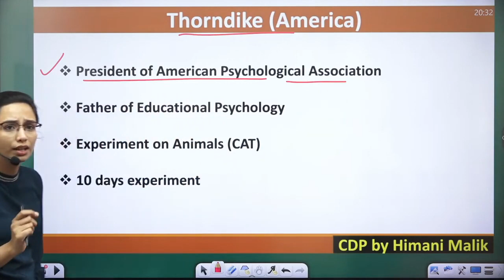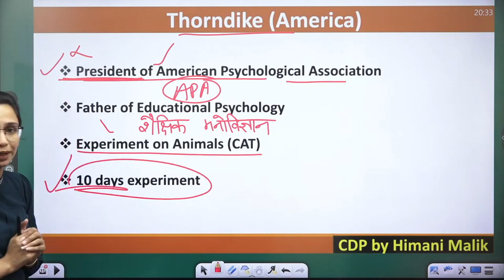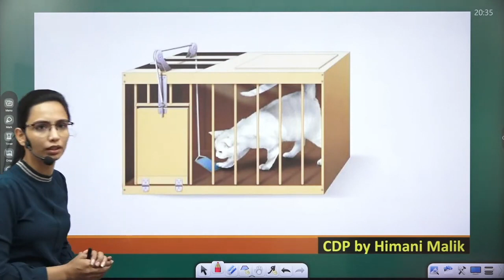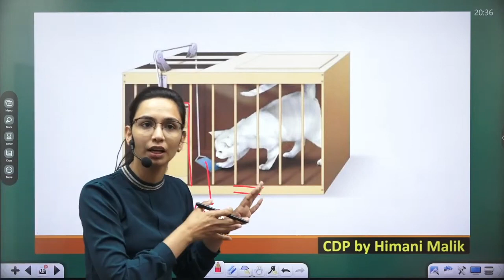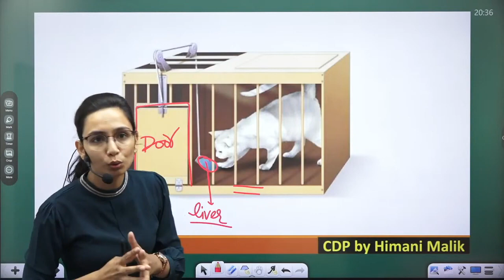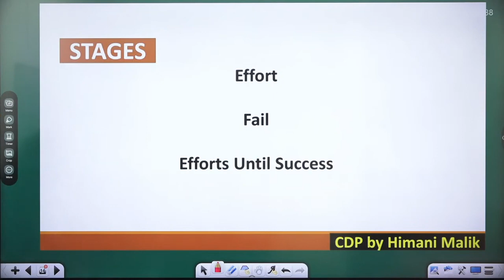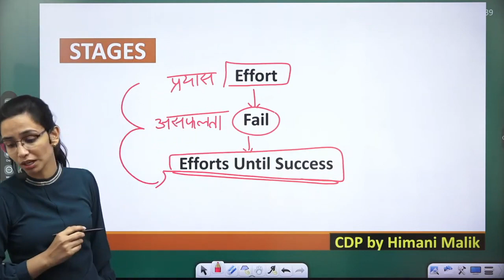Thorndike Theory of Learning | Thorndike ka Siddhant | Thorndike ka Niyam | Himani Malik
🔵Prepare for -
💥CTET              💥UPTET
💥S.TET              💥KVS

ctet cdp
hindi classes
lekhpal hindi
hindi class
uptet hindi
ctet cdp
uptet cdp
ctet hindi
ctet 2021
ctet 2021 hindi pedagogy
uptet hindi